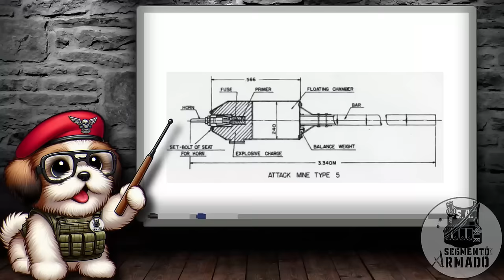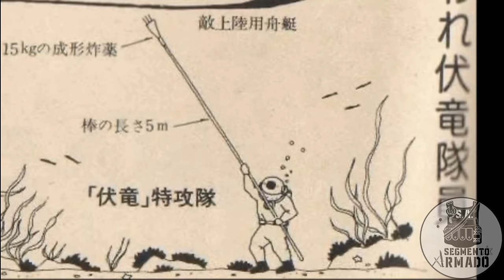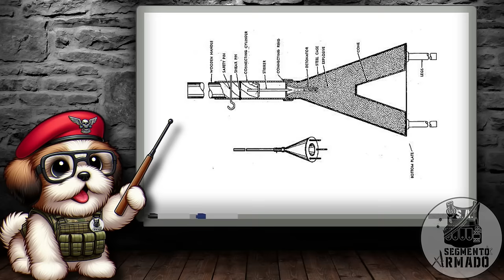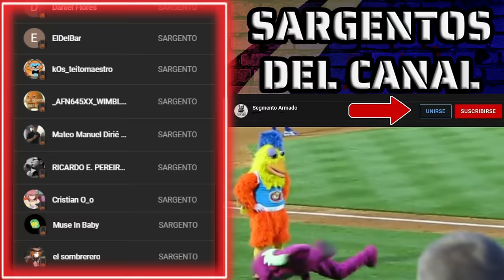Armas Que Solo Se Pueden Usar UNA VEZ ☠️☠️☠️ (Armas Kamikaze)